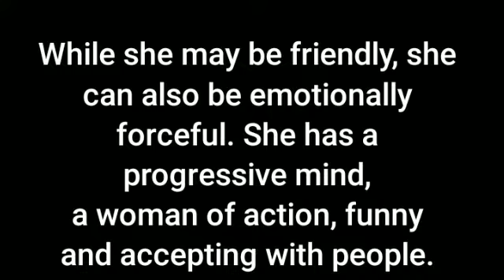zachsalb2000 jaja bday 2020